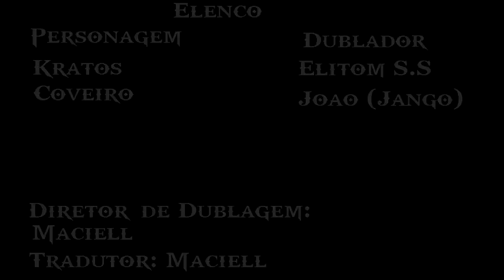13. God Of War (Dublado) em Português-BR "O Coveiro"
# PROJETO GOD OF WAR

Esta é a versão alternativa da dublagem de God Of War, uma produção da Santa Monica Studios, originalmente lançada para PS2 e remasterizada para PS3 e PSVITA na versão Collection.

# SINOPSE
Kratos encontra um coveiro misterioso cavando um túmulo, e então pergunta ao velho quem irá ocupar o túmulo, a resposta então é chocante para Kratos.

# ELENCO
Kratos - Elitom Souza
Coveiro - João (Jango)

Direção/Edição - Maciell S.

# FAN PAGE MACIELL DUBLAGENS (MD)
Pedimos também para vocês conferirem nossa Página no Facebook, e se puderem se inscreverem para receberem notícias e ficarem ligados em nossa equipe, a (MD) Agradece.